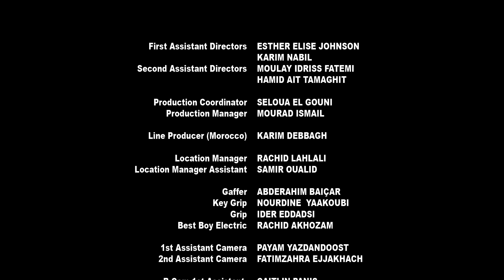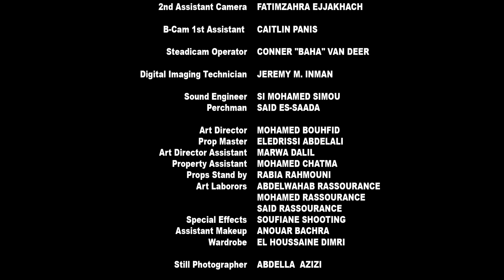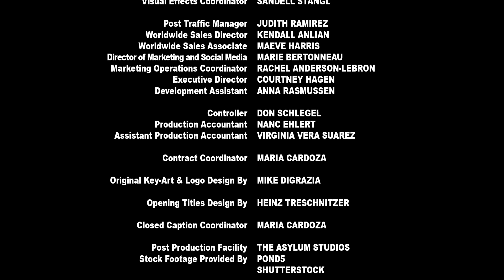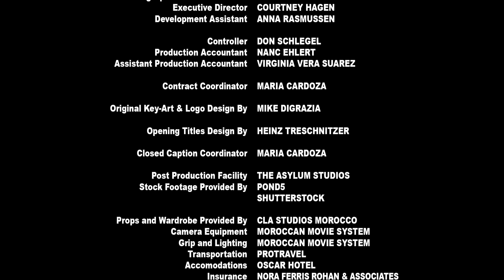Hercules Reborn | Action | HD | Full Movie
Director: Nick Lyon
Writer: Jim Hemphill, Jose Montesinos
Star: John Hennigan, Christian Oliver, Marcus Shirock
(2014)

When a young man's bride is kidnapped by an evil king, he turns to Hercules for help. The fallen hero has been living in exile, banished for killing his family, but the young man's courage inspires Hercules. Together, they fight to rescue the bride and reclaim the honor of Hercules.